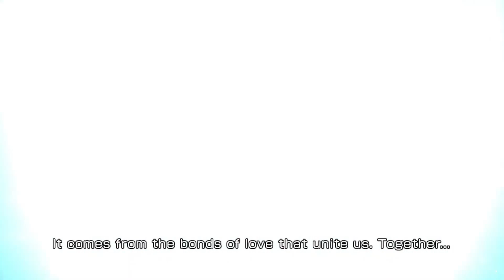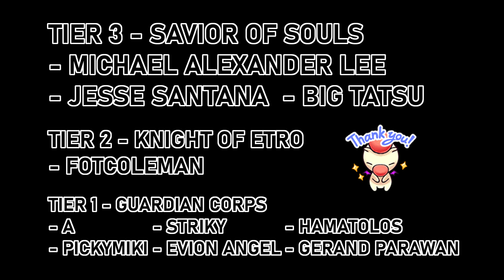🧀IFRIT SPIRITUS CHEESED🧀Ft. Bronze Braska | Cosmogenesis #2 [DFFOO]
CHEESE THAT 69% GREEN AURA! No trap needed.

My Setup
Lightning: maxed gears/boards/FE + 5/5 UT
Quina: maxed gears/boards/FE
Braska: basic C90 passives + FE10
- no equipments
- FE10 needed for Curaga gauge charging
Crystal Passives: NONE EQUIPPED

Character Alternatives
- Lightning: NONE HAHA! (Squall, Tifa, Raines, other good ST dps)
- Quina: none (see next section for non-Quina options)
- Braska: needed for ticket mission and gauge charging
- Raines LDCA: mandatory for turn manipulation and damage boost
- Lunafreya LDCA: needed to double tap FR Echo, but not mandatory.
- Seymour LDCA: any delay call (Seifer/Sabin/Amidatelion)

Quina-less Braska/Ace Carry

If you do not own Quina's BT and have no plans to pull for Braska/Ace's full kit, then you'll need to use a trap call, e.g. Sice LDCA or Ace LDCA.

It will work even with just Ace LD (and no other gears). Ace's character boards are NOT NEEDED, but his LD weapon does need to be at max limit break.

The strategy becomes:
1. With Ace in main party -- just spam Ace LD whenever he gets a turn. Build your FR gauge and enter FR before enemy can activate theirs. Bring them to 69% OUTSIDE of BT Phase and let Ace's trap does its magic, and then we enter BT Phase for the kill.
2. With Ace/Sice LDCA -- build gauge as usual and start your FR + Echo chain. But use the LD call right before the attack that will bring them under 69%. The trap will then cancel their green aura and it's safe to enter BT Phase afterwards.

Notable Fight Mechanics

HEALING REQUIRED FOR S RANK: 200K HP HEALING

Force Time Effect: Recovery 100% HP DMG Taken
Only Braska can cancel this effect. We absolutely do not want this to activate.

Thresholds
- 89%: activate HP Poison effect
- 69%: green aura (bunch of bad stuff), cancel by dealing trap damage
- 39%: minion kamikaze (lethal if minion HP above 50%)
- 19%: minion kamikaze (lethal if minion HP above 50%)

The only hurdle is that 69% threshold. It has -400% Max BRV Down and also prevents party BRV Gain, so we'll have a hard time doing damage. We can easily take care of it with Ace LD or LDCA -- or bring Quina BT like this run. Kamikaze thresholds at 39% and 19% can be bypassed by entering BT Phase.

Timestamps

0:00 Intro and Battle Start
3:00 Force Time
5:10 BT Phase
7:45 Party Used Screen

Thumbnail:
- Ifrit (XVI)

Tracks from Final Fantasy XVI -- all untitled as of the release of this video.
- vs Titan Phase 1
- vs Titan Phase 2
- [Find the Flame]